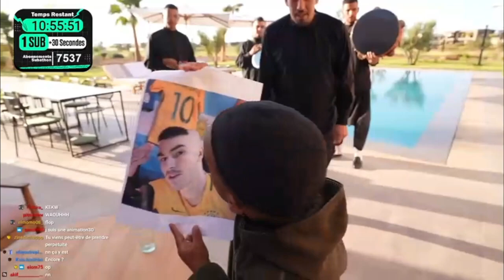PFUT REDIFF EN LEGENDE MA POUTRELLE 😂😂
Oe les gars, voici une petite rediff pour passer une bonne journée.